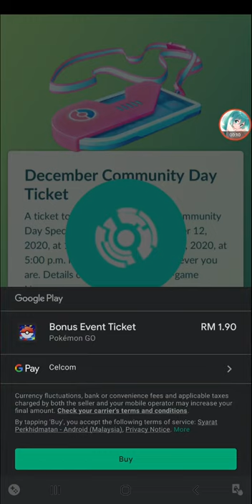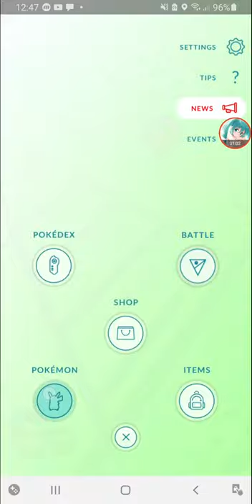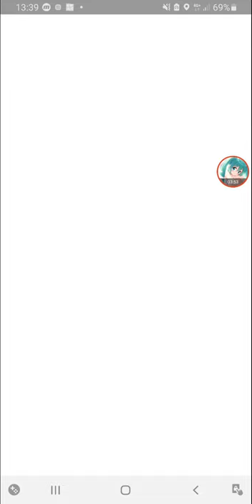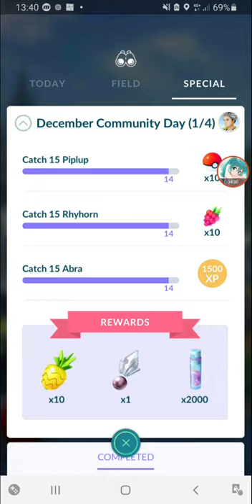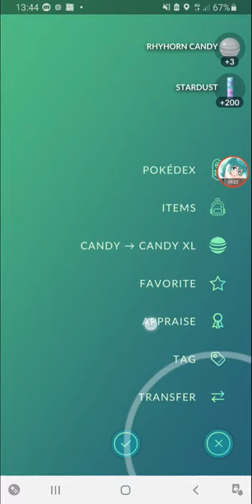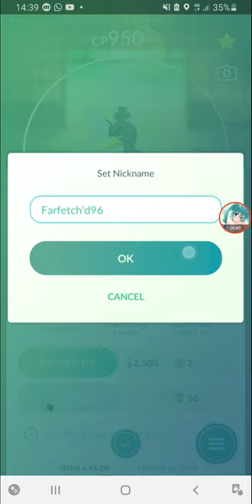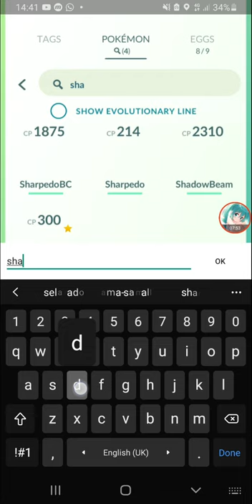December 2020 Community Day 1 [Pokemon Go]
all the community days on this year are returning for two days.

this is just for the first day. took me two hours just to finish the first two limited research...